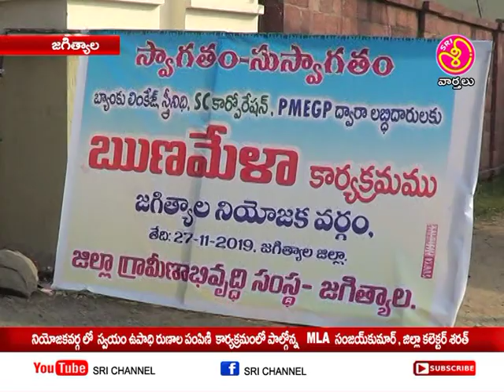శ్రీ ఛానల్ న్యూస్ || Sri Channel News || Today News